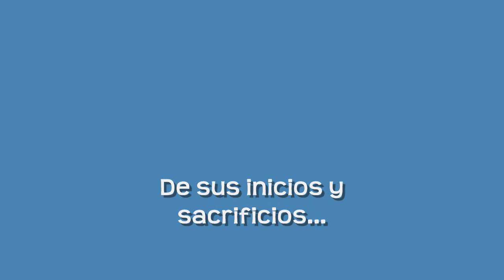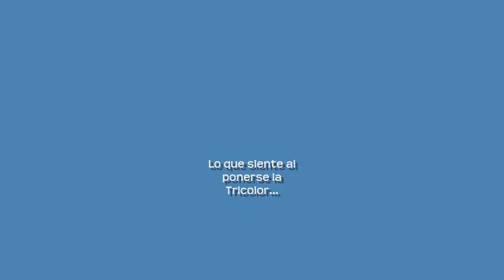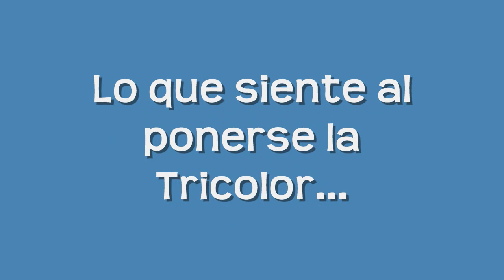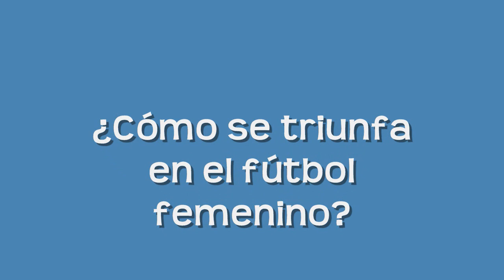Capitana de la Selección Colombia Femenina, estuvo en la Escuela Nacional del Deporte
En el marco del Primer Conversatorio de Fútbol Femenino, realizado a finales de abril en la Institución Universitaria Escuela Nacional del Deporte, nos visitó la Capitana de la selección Colombia que disputa la Copa Mundial de la FIFA, Canadá 2015, Natalia Gaitán. La máxima cita orbital del balompié de mujeres se desarrolla en territorio canadiense entre el 6 de Junio y el 5 de Julio. Nuestra Selección integra el Grupo F de la Copa Mundo de la FIFA, junto con las europeas Francia e Inglaterra y la centroamericana México.